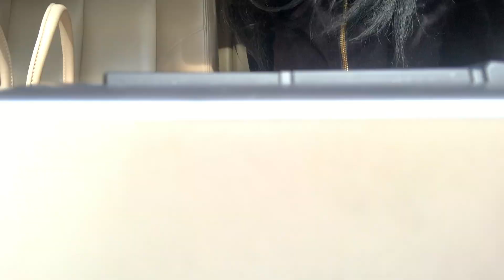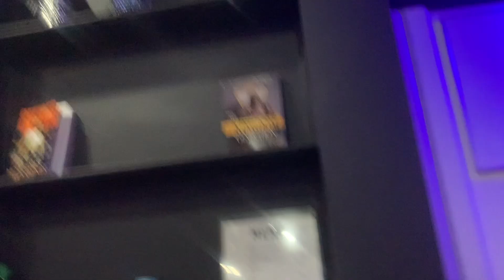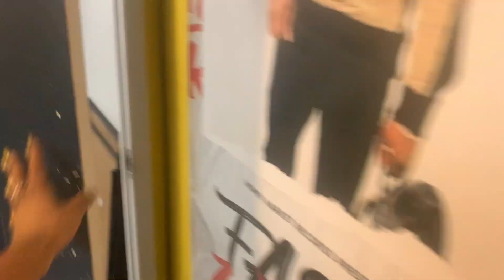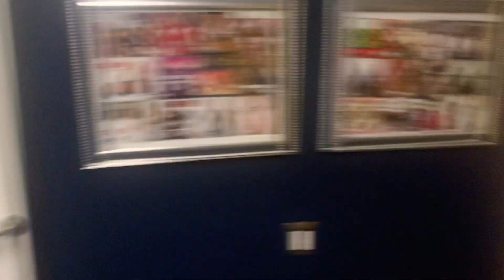CherryKonahTV: 1st Show in ATL Vlog 5/26/21-5/30/21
For all things "Cherry Konah" (click the link below)

beat prod: Dustin Cavazos